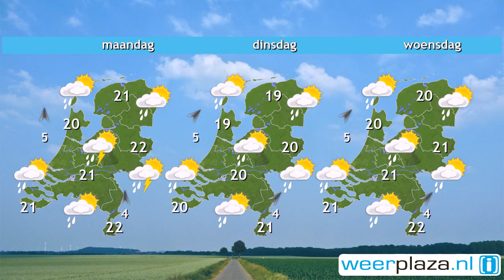Weerbericht voor zaterdag: prima zomerweekend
Het is een prima zomerweekend met veel zon. Het wordt vanmiddag zomers warm met 25 tot 27 graden. Daarbij waait een matige zuidoostenwind. Morgen staat er meer wind, windkracht 4 of 5. Op de Wadden en het IJsselmeer wordt windkracht 5 of 6 verwacht. De zon schijnt volop, alleen later op de dag neemt van uit het zuiden de bewolking toe. In de avond is vooral in het zuiden en midden van het land kans op stevige regen- en onweersbuien.